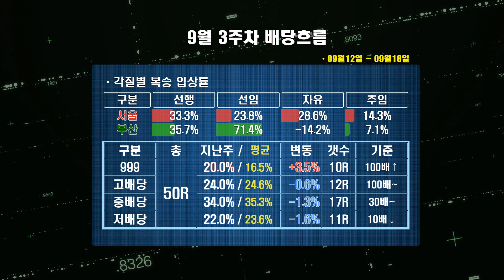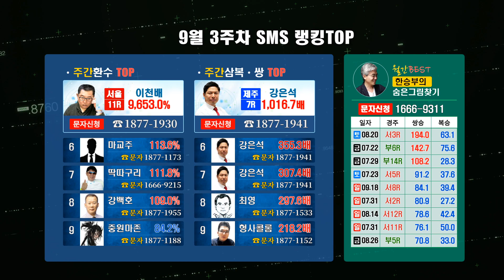[경마] 2022년 9월 3주차 배당흐름 및 적중랭킹TOP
간편 문자신청은  아래링크를 참조해주세요^^

2022년 9월 3주차 배당흐름 및 적중랭킹TOP